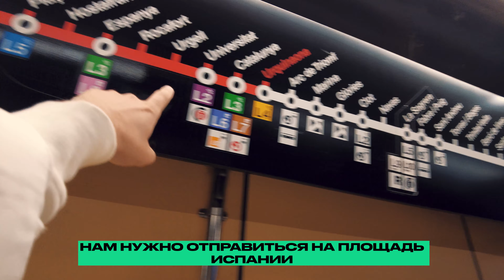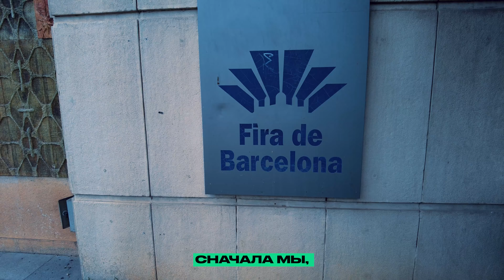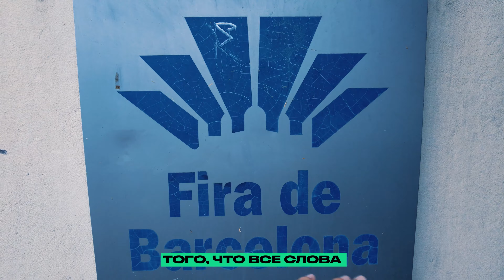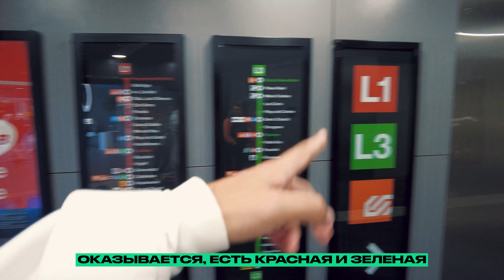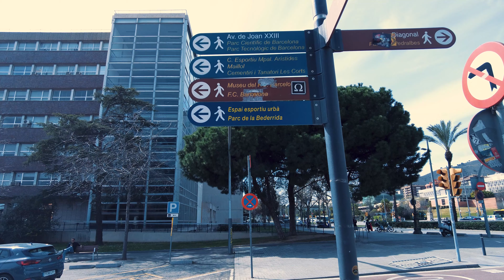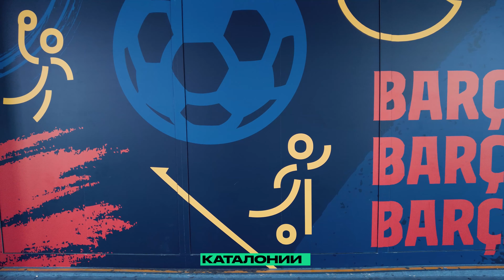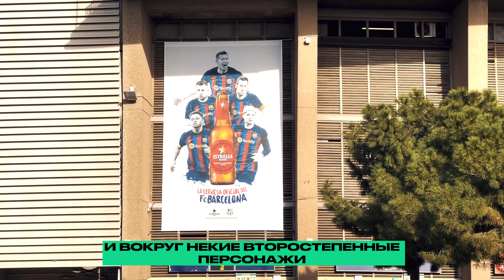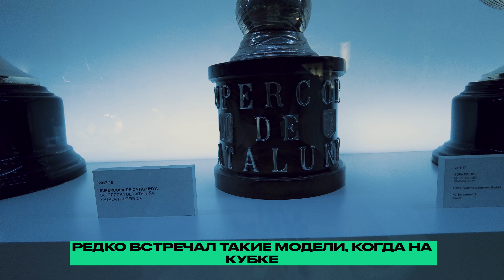Дизайн в Барселоне. Часть 2.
Мы продолжаем наше дизайн-путешествие по Барселоне! В новом выпуске шоу «Школа Переупаковки» мы посетим известный павильон Мис ван дер Роэ и погрузимся с головой в дизайн FC Barcelona.

🕑 Таймкоды выпуска:
00:00 Вступление
00:29 Метро в Барселоне
03:25 Павильон Германии
05:30 Навигация
08:41 Стадион Camp Nou
11:23 Музей футбольного клуба Барселона
14:52 Айдентика ФК Барселона
16:02 Футбол и бизнес
21:06 Как использовать фирменные цвета бренда
23:38 Заключение